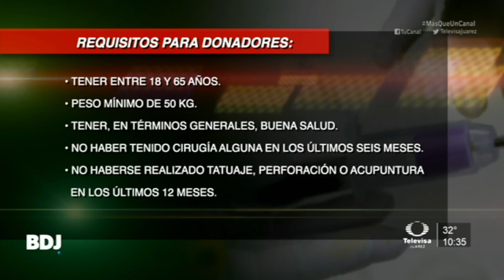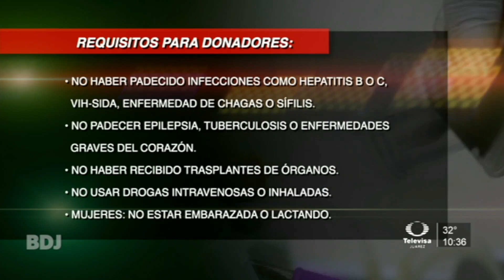ServicioSocial Juntos Salvando Vidas